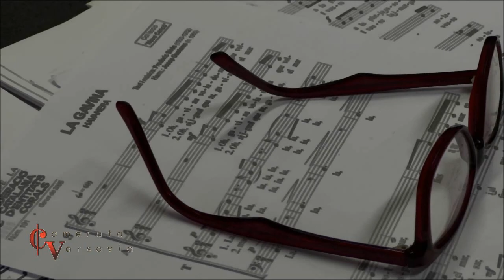Chór Camerata Varsovia jedzie do Hiszpanii na konkurs! Wesprzyj nas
„Muzyk to taki ktoś, kto nigdy nie jest sam” – pisał Antoni Libera (Niech się panu darzy), zaś Adam Zagajewski twierdził, że ”muzyka pokazuje nam, że to, co stanowi istotę wszystkiego, jest nieuchwytne i nie dające się nazwać”.

Muzykowanie chóralne jest pasją członków Chóru Camerata Varsovia. Chór gromadzi pasjonatów śpiewu, wykonujących różne profesje. W skład zespołu wchodzą inżynierowie, prawnicy, informatycy, menedżerowie, dziennikarze, architekci. To, co nas łączy, to zamiłowanie do śpiewu chóralnego. Camerata Varsovia powstała w 2000 r. Oprócz bogatej działalności koncertowej Chór uczestniczy w festiwalach i konkursach chóralnych. Tuż przed pandemią zdążyliśmy jeszcze zdobyć znakomite nagrody:
·       Złoty Dyplom i Zwycięzca kategorii „Chóry kameralne” na Międzynarodowym Festiwalu Muzyki Sakralnej „Silver Bells” (Daugavpils, Łotwa, 2019),
·       Złoty Dyplom i Nagroda Specjalna na III Festiwalu Muzyki Chóralnej im. Mikołaja Zieleńskiego (Łowicz, 2019).

Po pandemii wiele festiwali korzystało z formy online lub hybrydowej. Nasze nagrania otrzymały następujące nagrody:
·       I Nagroda na XXVII Ogólnopolskim Festiwalu Kolęd w Puławach (2022),
·      Złoty Dyplom na IX Międzynarodowym Festiwalu Kolęd i Pastorałek w Rzeszowie (2022),
·       Grand Prix na XXVIII Ogólnopolskim Festiwalu Kolęd w Puławach (2023).

W tym roku, we wrześniu chcemy się zmierzyć z kolejnym wyzwaniem. Pragniemy pojechać na XII Międzynarodowy Festiwal i Konkurs Chóralny Canco Mediterrania w Hiszpanii. Taki wyjazd, dla ponad dwudziestoosobowego zespołu oznacza duży koszt. Stąd nasza prośba do Was, abyście zechcieli nam pomóc w sfinansowaniu tego muzycznego marzenia.

Przyda się każdy grosz!

My zaś, ze swej strony obiecujemy, że zaśpiewamy najpiękniej jak potrafimy, startując w trzech kategoriach: muzyki ludowej, muzyki sakralnej oraz pieśni katalońskich.

„Dzielenie się muzyką to coś bardzo osobistego, ponieważ muzyka przemawia, czuje, oddycha. I zawsze mówi coś o tobie” – czytamy w książce C. G. Drews "Tysiąc idealnych nut”.

Pozwólcie, byśmy mogli opowiadać muzyką także o Was i dla Was.

Członkowie chóru Camerata Varsovia